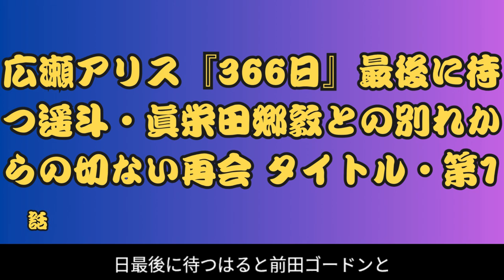広瀬アリス『366日』最後に待つ遥斗・眞栄田郷敦との別れからの切ない再会 タイトル・第1話に隠された閏年の奇跡とは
広瀬アリス主演の新ドラマ『366日』の第1話について深掘りします！遥斗（眞栄田郷敦）との別れから始まる切ないストーリー、その後の再会がどう描かれるのか、タイトルに隠された意味とは？さらに、第1話に込められた閏年の奇跡についても解説します。このドラマの魅力と見どころを徹底解説！見逃せないポイントを一緒に探りましょう。